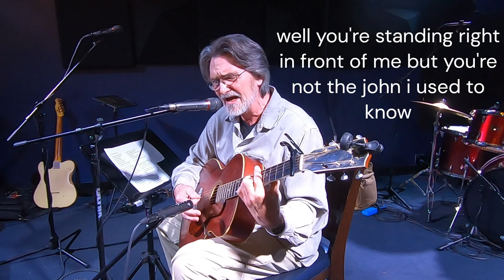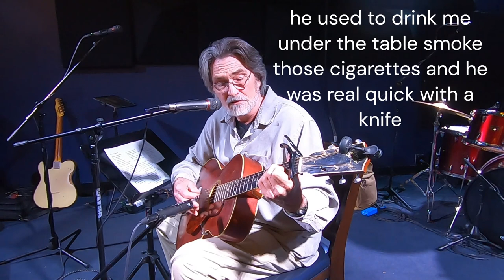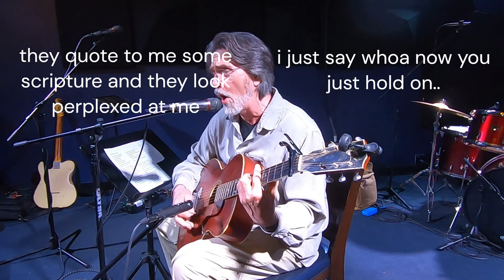"JOHN'S SONG" JILLY'S MUSIC ROOM APRIL 17 2024 performed by jim cunkle , original song